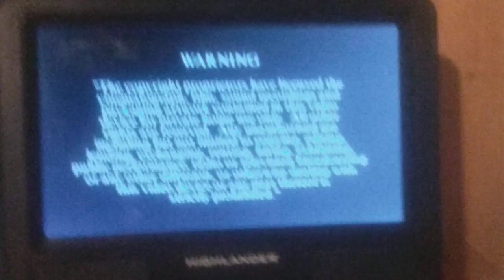Opening To Playtime Children's Favourites 2005 UK DVD